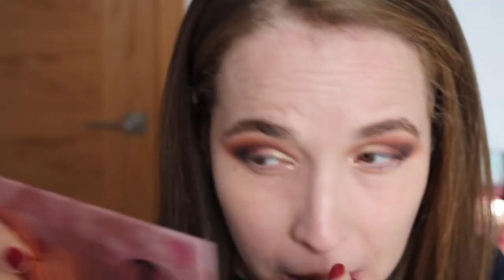W7 ROMANCED | REVIEW | NINA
Hoy conocemos y hacemos el review de la nueva paleta de W7 Romanced.

Video mencionado.
W7 review.

hoy vamos aprender sobre: nina,
w7romance, w7review, romancew7, romancetutorial, romancereview, w7cosmetics,

Grabo:
Camara Canon 80D
Edito: